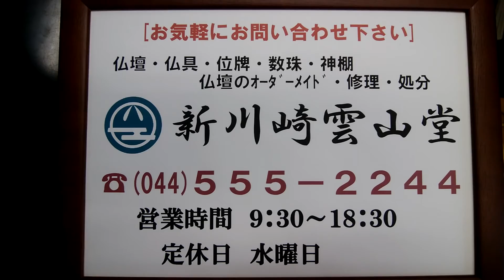川崎の仏壇店 お線香「ここのえ」のご紹介。